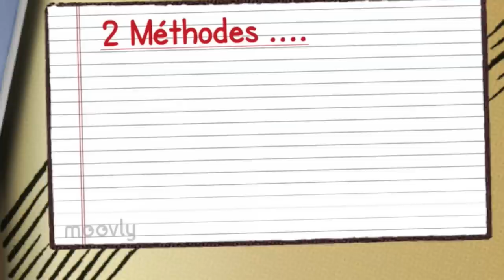Vidéo 001 - Frappe aveugle - Notions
Cette vidéo traite de Position des doigts